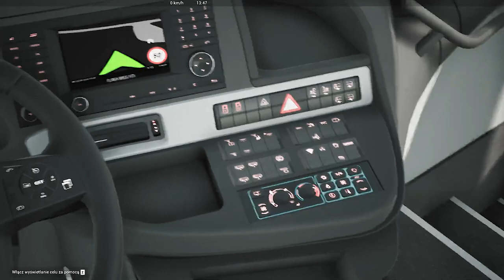Fernbus Coach Simulator | Zwiedzamy Luzern | Część 3/8 | Setra S517